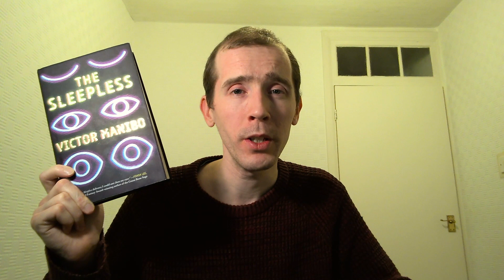A Conversation with Debut SF Writer Victor Manibo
I chat with Victor Manibo about his debut novel The Sleepless

0:00 Intro
1:08 The debut author experience
4:10 Relationship with science fiction
7:03 Idea behind The Sleepless
9:02 Wanting to be a writer
11:15 Would you want to be Sleepless?
16:12 Characterisation
22:40 The Sleepless as a movie/TV adaptation
23:38 Book cover design
25:09 Paperback release
25:41 Escape Velocity
28:22 Outro